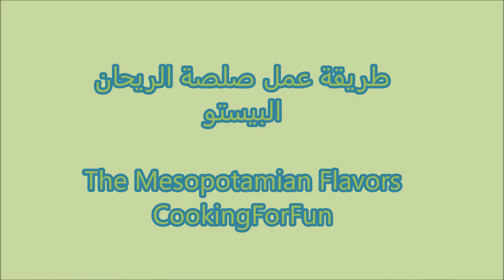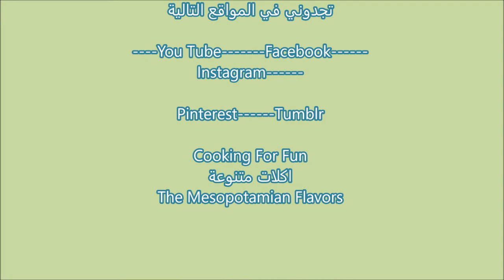كيفية عمل صلصة بيستو الايطالية اللذيذة بطريقة سهلة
المقادير
٣ كوب ريحان فريش
١/٢ كوب جبنة بارميزان مبروشة
٢-٣ فص ثوم
١/٣ كوب
صنوبر
أو لوز
أو جوز
١/٤ ~١/٢ ملعقة صغيرة ملح
القليل من الفلفل الأسود
١/٣-١/٢ كوب زيت الزيتون